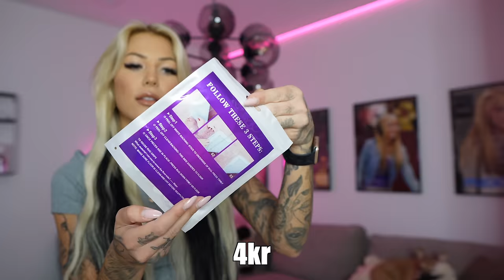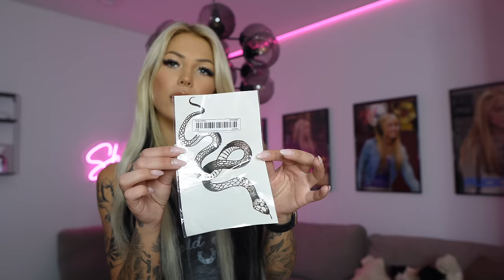STOR TEMU HAUL